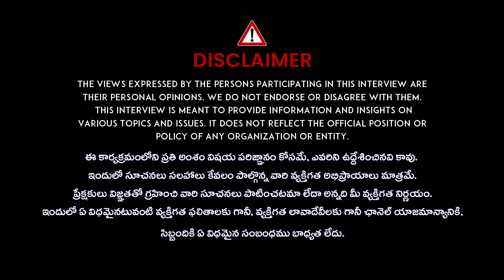Dasara Navaratri Pooja Vidhanam in Telugu | Vijayadasami Special Pooja 2024 | Law Of Attraction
Please Follow Our Channel : @UniversalMoneyCoach